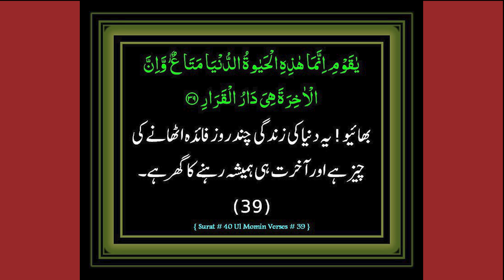Reddish Kimchi, Reddish Salad (English Subs) inspired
Reddish Kimchi is a recipe that doesn't require cooking, it is good for lazy people who are not very fond of cooking. It is simple, amazing, tasty and worth trying.

03.Baqr Eid / Bakra Eid Aaloo Qeema Recipe | بقر عید آلو قیمہ | Trying Shan e Delhi's Aaloo Keema